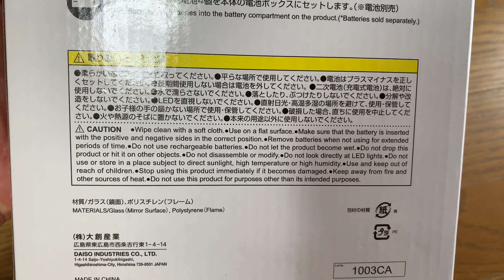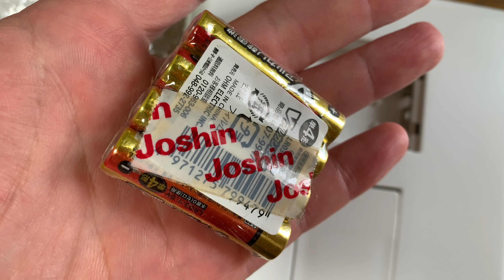500円で買える女優ミラー！？ダイソーで話題のLEDライト！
偶然見つけたので即買い！ダイソーの女優ミラー。
Amazonだと同機能モデルで1000円はするでしょう。